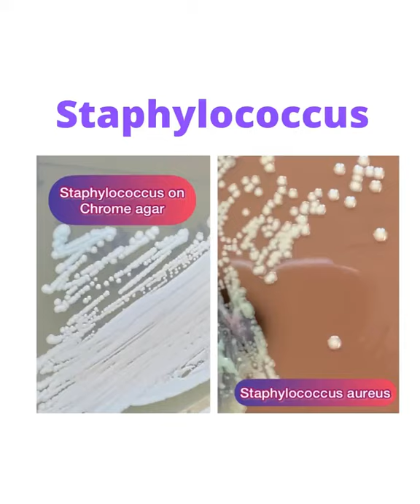Things to know about Staphylococcus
What is Staphylococcus?

It's a bacterial species that shows different characteristics when grown on different growth medium

🦠Staphylococcus 🍇
Staphylococcus-Staphyle +kokkos
Which means bunch of grapes
They are spherical cocci ,in grape like clusters.
They can also be seen singly,in pair or on clusters as seen in the pic.